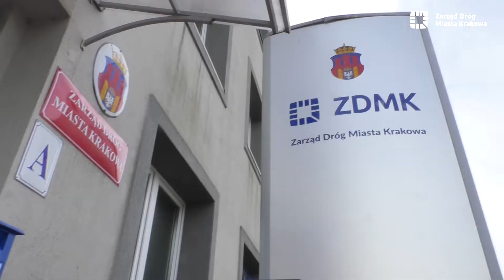Funkcjonowanie jednostki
Od dziś, 16 marca wszystkie nasze budynki dostępne są wyłącznie dla pracowników. Prosimy, by załatwianie spraw urzędowych odłożyć w czasie. Rząd zapowiedział, że terminy urzędowe zostaną wydłużone.